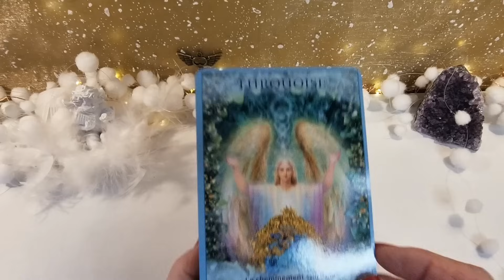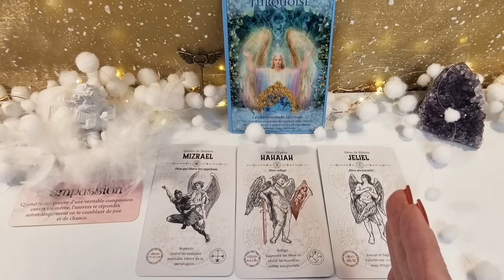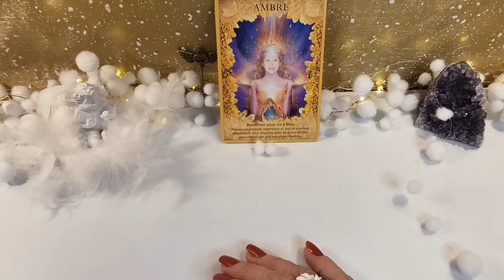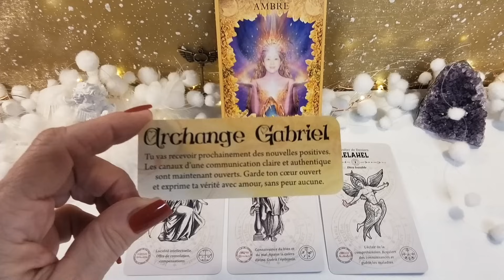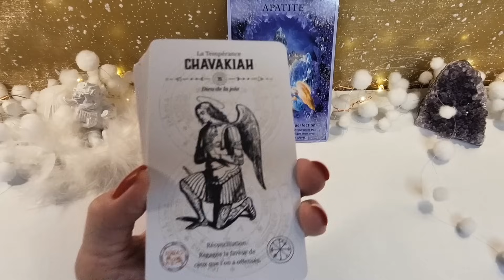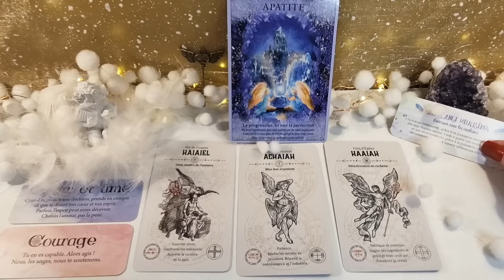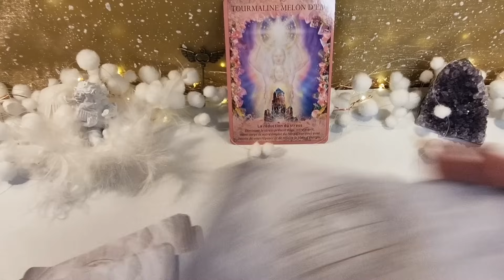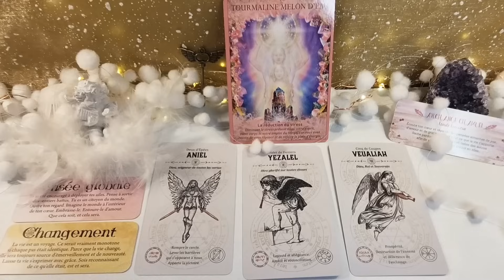VOS ANGES VOUS CONSEILLENT 😇💖|Intemporel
Les Anges sont toujours avec nous 👼

⭐MES ARTICLES POUR MANIFESTER L'ABONDANCE⭐

⭐TIMING DE LA VIDEO⭐
00:00 : Intro
05:51 : Choix 1 ~ Turquoise
15:51 : Choix 2 ~ Ambre
31:33 : Choix 3 ~ Apatite
48:02 : Choix 4 ~ Tourmaline Melon d'Eau

DECKS UTILISÉS
Oracle des Anges et des Cristaux
Tarot Angélique
Petit Oracle des Anges
Petit Oracle des Archanges

Je ne fais PAS de lectures personnelles.

Les Guidances sur ma chaîne ne remplacent pas un suivi par un professionnel. Je ne peux garantir une exactitude à 100% dans mes lectures. Utilisez votre discernement avant de prendre une décision d'après une guidance de tarot.

Take care
M*A*T